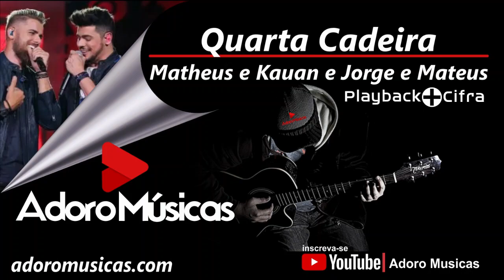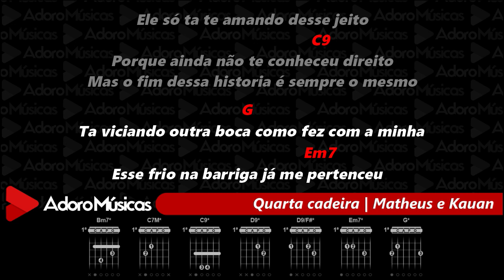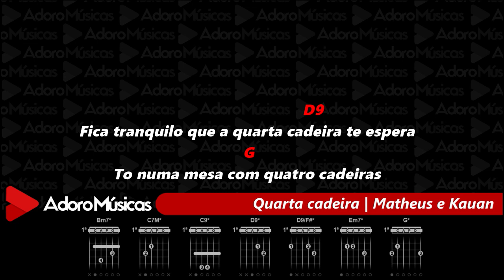Quarta Cadeira Matheus & Kauan ft. Jorge & Mateus Playback + Cifra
Faça sua Assinatura Mensal, Anual ou Vitalícia em nossos Aplicativos Oficiais, Android, Windows e MacBook. e tenha acesso a nosso Playbacks Profissionais com Letras, Cifras e Opção de Mudança de tom, Baixe e Assine Faça Sua Assinatura Vitalícia Agora pelo Whatsapp 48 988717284 é tenha Acesso a Mais de 4Mil Playbacks Profissionais Com Cifras e Apps Exclusivos que Mostram a Cifra e tem opção de Alterar o Tom em Tempo Real(Acervo Mais Atualizado do Brasil) Cante e toque no violão Quarta Cadeira Matheus & Kauan ft. Jorge & Mateus Playback + Cifra
Tenho acesso a esse e mais de 4 mil playbacks na nossas pastas de acervo de playbacks ecléticos, desde os mais antigos e consagrados aos mais novos lançamentos da música.